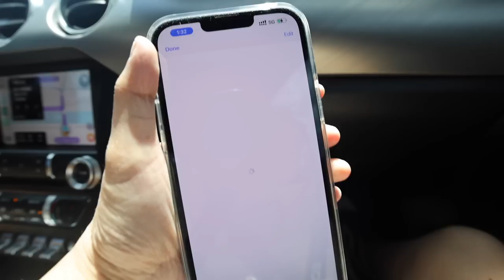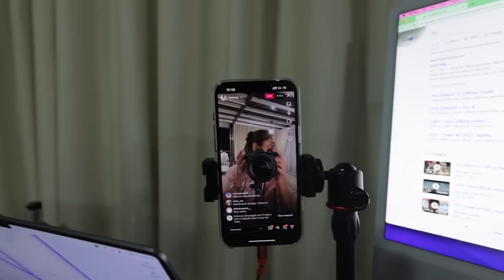IKEA VLOG + Q&A WITH GELOY'S MOM (April 19-22, 2022.) | Anna Cay ♥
1. Purchase any Coffee Plus blend on AllCovered's official (Shopee & Lazada from May 1 until May 7, 12AM PST.
2. You must type in your Order Number in the comments section of this post One order number will serve as one raffle entry.
3. Tag 3 friends in the comments section of the post.

🔴 Anna Cay Pop Socket:
- BUNDLE (PASTEL PINK, MINT GREEN, NUDE BROWN)

XOXO, Anna 💋